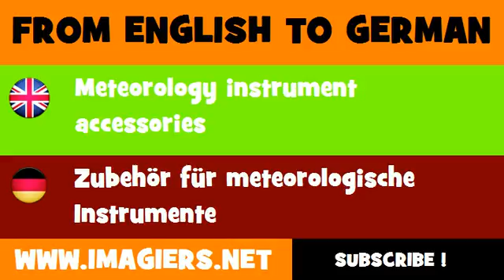FROM ENGLISH TO GERMAN = Meteorology instrument accessories